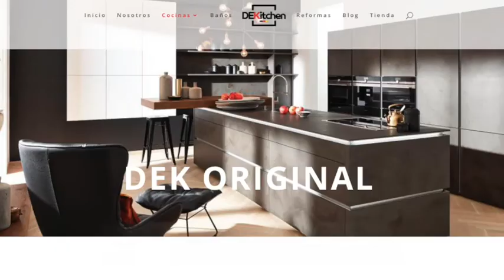Especial Cocinas: conservar los alimentos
Es una de las principales funciones de la cocina y el diseño, del que tanto nos gusta hablar, es lo primero que contempla al proyectar un nuevo encargo: la conservación óptima de los alimentos.
En este Especial de COPE Zaragoza, nuestra compañera Asun Berbegal nos detalla las claves para ahorrar con la compra y conservar mejor los alimentos; frescos más tiempo. Como verás, no es solo cuestión de elegir un buen frigo y congelador...

Convertimos viviendas en hogares con estilo. El refugio perfecto para las personas que lo viven.
Reformas integrales y diseño de interior, cocinas y baño. Primeras marcas de equipamiento y electrodomésticos. Trabajamos con los mejores fabricantes de Europa.